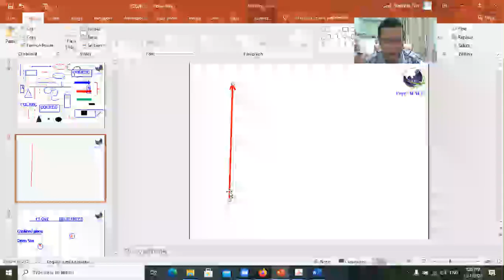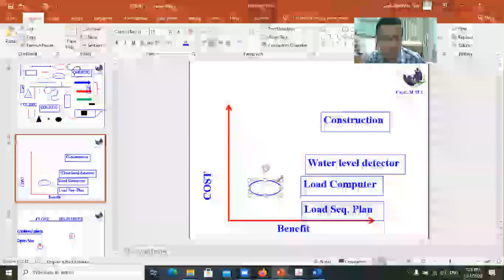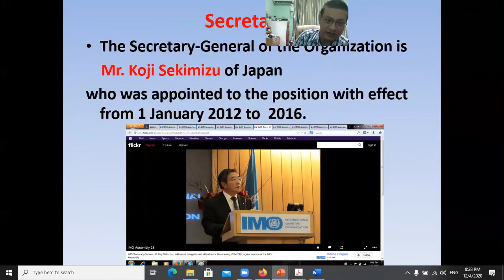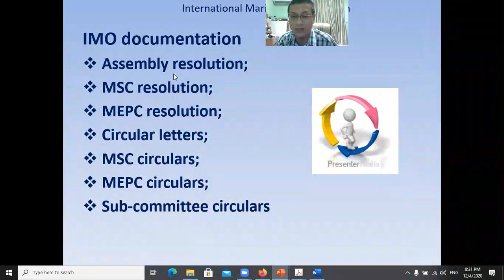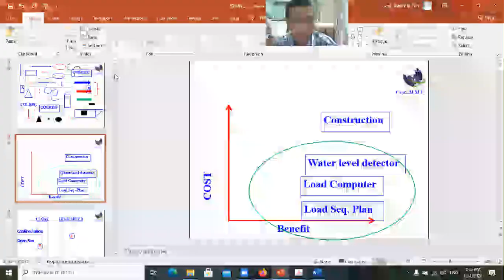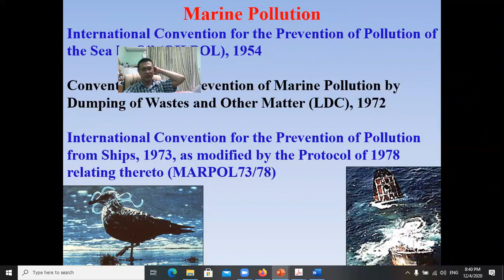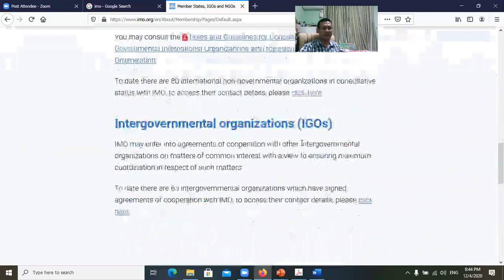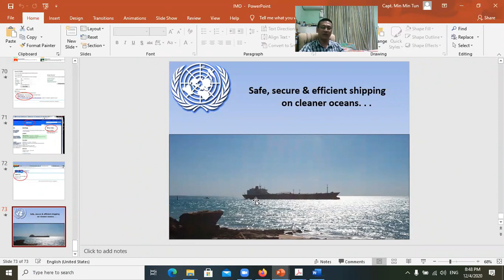M12F IMO Part 2